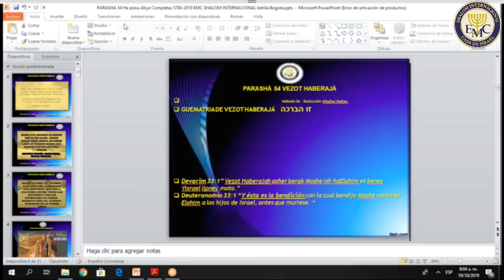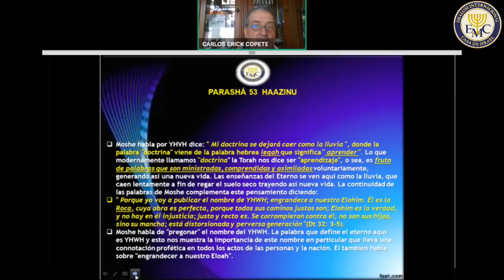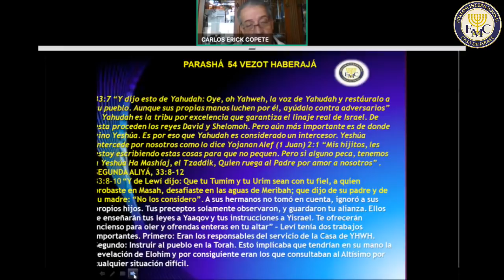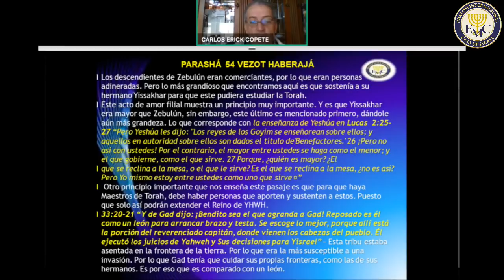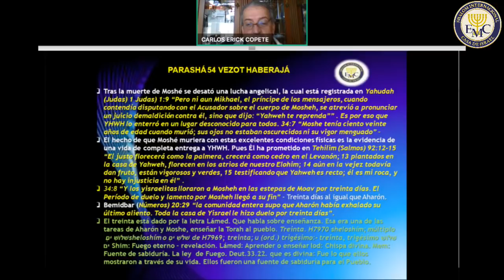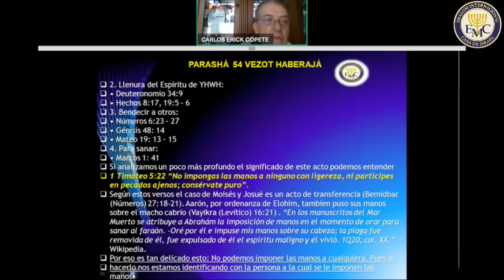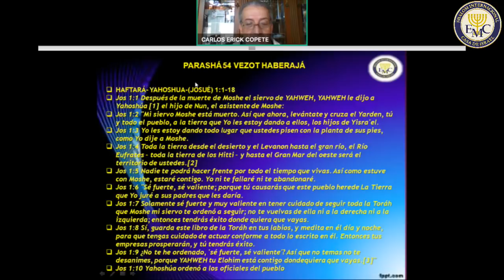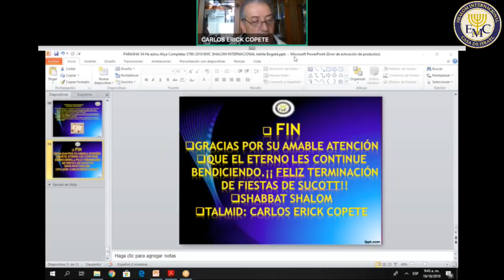PARASHA # 54 VE'ZOT HABERAJÁ EMC Shalom Internacional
Puedes conectarte a todas nuestras clases en vivo y de forma interactiva a través
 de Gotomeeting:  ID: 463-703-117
HORARIO DE ACTIVIDADES SEMANALES:

* Domingo: 10:00 AM - Clase de Jóvenes (GoToMeeting)
* Lunes: 9:00 PM - Estudios con Liliana Hunter (GoToMeeting, Facebook LIVE, YouTube LIVE)
* Martes: 9:00 PM - La Parasha Nos Ministra (GoToMeeting, Facebook LIVE, YouTube LIVE)
* Miércoles: 9:00 PM - Nuevos Discípulos en Yeshua Nivel 2(GoToMeeting)
* Jueves: 9:00 PM - Exégesis Bíblica (GoToMeeting, Facebook LIVE, YouTube LIVE)
* Shabbat: 9:00 AM - Estudio de Parasha Semanal (GoToMeeting, Facebook LIVE, YouTube LIVE)
5:00 PM - Servicio de Alabanza (GoToMeeting, Facebook LIVE, YouTube LIVE)
6:00 PM - Predicación de Havdalah (GoToMeeting, Facebook LIVE, YouTube LIVE)